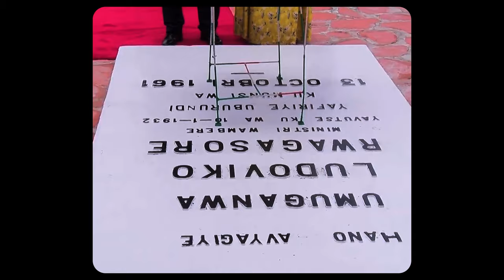BURWOOD-TWARIKUKIYE (OFFICIAL VIDEO) FT CHANNY QUEEN, FABELOVE, OLGA, LEVEL MTINDO, VG WAWA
Twarikukiye Iyindirimbo irimwo amajambo yinkora mutima mwese tubipfurije kuyumviriza irimwo aba stars bibihangange mumuziki w'UBURUNDI nka CHANNY QUEEN, FABELOVE, OLGA, VG WAWA, LEVEL MTINDO